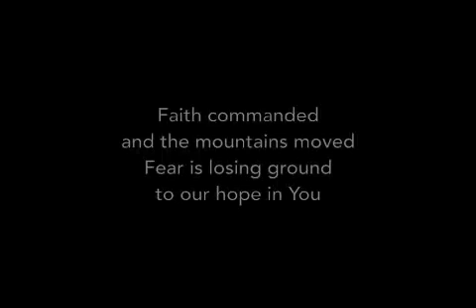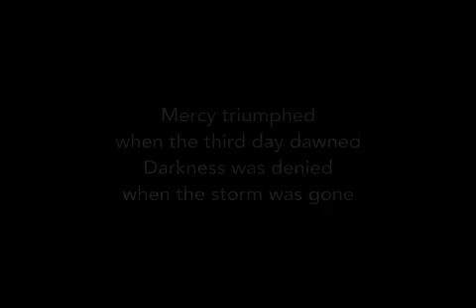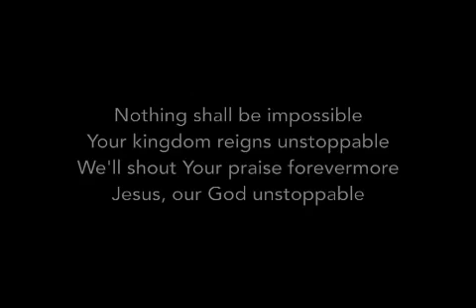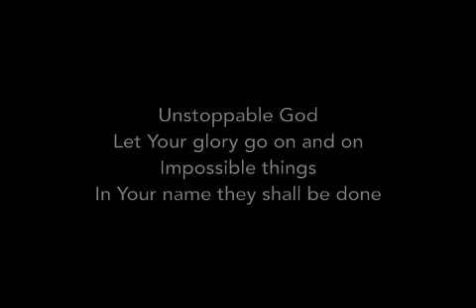MiddayPrayer Monday 26 July 2021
Revd Jane Manser leads today's prayer, with Tamsin's help.  The prayer is concluded with "Unstoppable God"